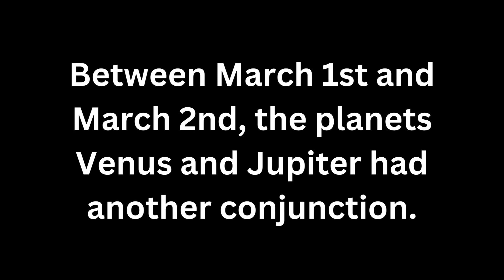Time-lapse of the Jupiter and Venus Conjunction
On March 1-2, the two planets, Jupiter and Venus, joined in a conjunction. In this video, I make a short time-lapse of them going by in the sky.